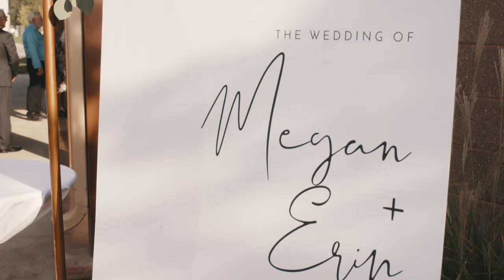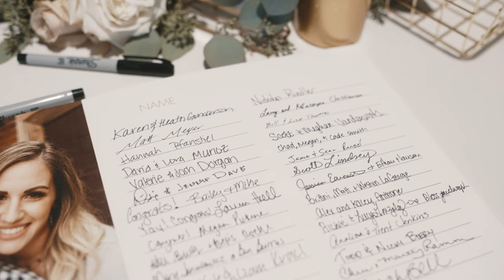The Wedding of Erin & Megan | 4K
McCarthy Wedding Film

Filmed on Sony A7siii (S-Cinetone) and various Contax Zeiss lenses